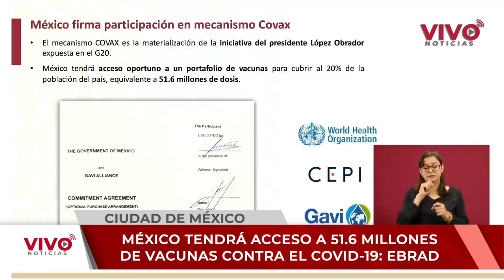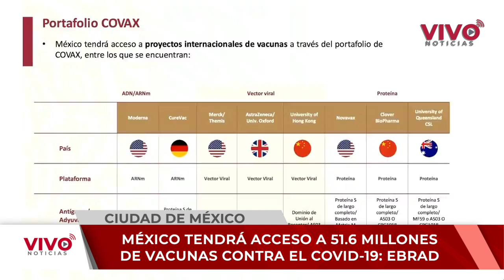COVAX garantiza abasto de vacuna contra coronavirus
Marcelo Ebrard, Secretario de Relaciones Exteriores, indicó que México suscribió su participación en la iniciativa mundial Covax, de ahí que se garantice el acceso a 51.6 millones de dosis de la vacuna contra el Covid-19, para el 20 por ciento de la población mexicana.